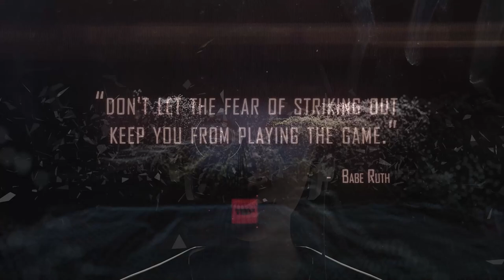ليس لدينا وقت للاجئين في زمن الكورونا | Taghreed Aljaf | TEDxSanStefano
تتحدث تغريد عن معاناتها مع زوجها أثناء فترة كورونا في بلد غريب وكيف عاشت أيام عصيبة رغم قدرتها المادية وسلامة أوضاعها القانونية كلاجئة وتقارن بين حالها رغم كل امكانياتها وبين حال السواد الأعظم من الاجئين غير القادرين في أغلب البلدان.  Besides being interested in interior design, I am a human rights activist who worked as a volunteer in OHCHR to help refugees in Egypt. This talk was given at a TEDx event using the TED conference format but independently organized by a local community.